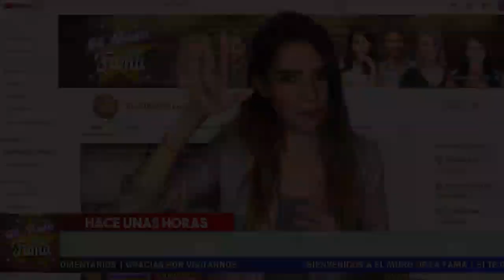😱✍ DELlNCUENTES 𝗖𝗮𝘀𝗶 𝗟𝗲 𝗗𝗮𝗻 𝗖𝘂𝗲𝗹𝗹𝗼 Aylín Mujica Y Esta 𝗗𝗘𝗩𝗔𝗦𝗧𝗔𝗗𝗔 Entre Lagrimas 𝗖𝗮𝘀𝗶 𝗡𝗶 𝗟𝗮 𝗖𝘂𝗲𝗻𝘁𝗮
😱✍ 𝗖𝗮𝘀𝗶 𝗟𝗲 𝗗𝗮𝗻 𝗖𝘂𝗲𝗹𝗹𝗼 AYLINN MUJICA Y Esta 𝗗𝗘𝗩𝗔𝗦𝗧𝗔𝗗𝗔 Entre Lagrimas 𝗬𝗮 𝗤𝘂𝗲 𝗖𝗮𝘀𝗶 𝗡𝗶 𝗟𝗮 𝗖𝘂𝗲𝗻𝘁𝗮